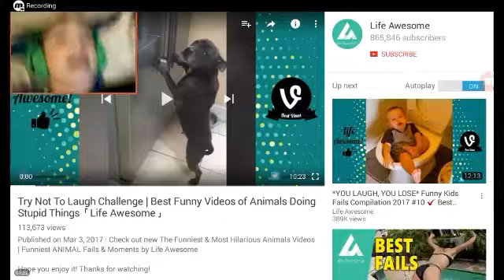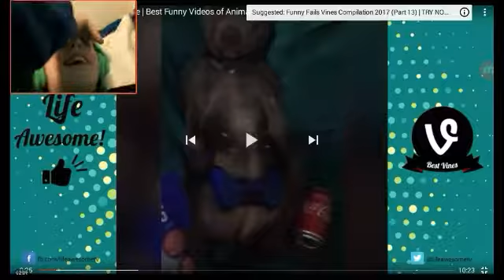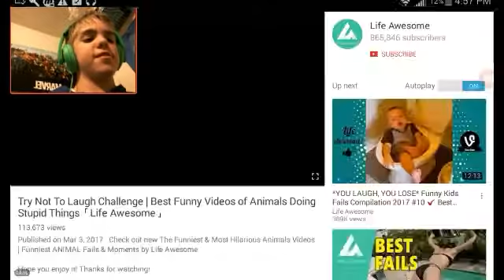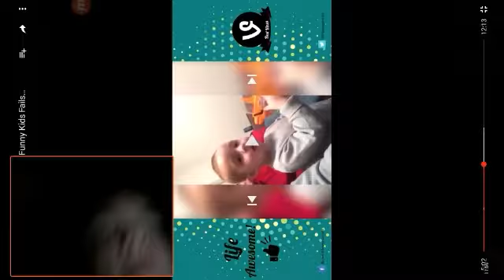Try not to laugh ep.1: CRAZY STUFF!